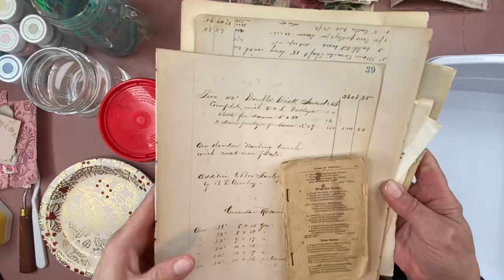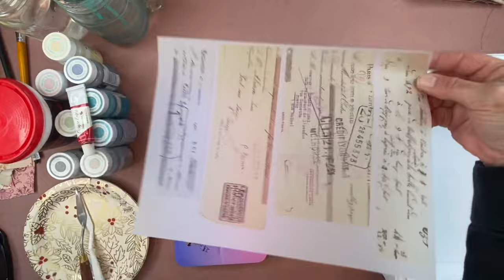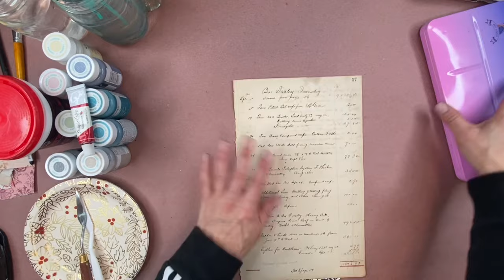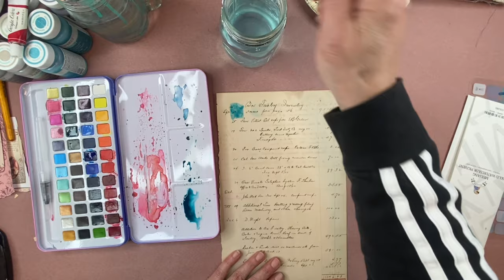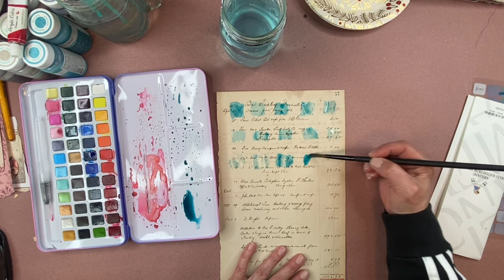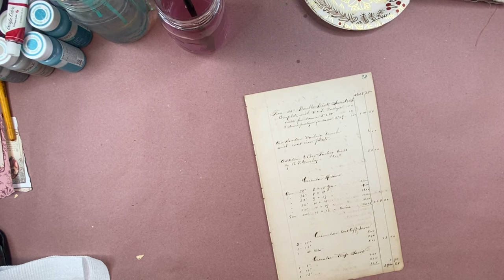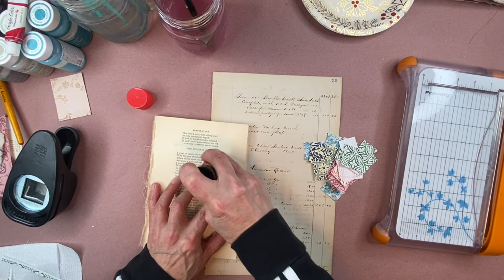What???? Stencil Paste chalk paint & watercolors: Let’s USE EM!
Hello, Thank you for joining me, today!! I hope you enjoy my channel and that something I make inspires you! Be back soon ♥️

Please remember of you purchase digitalis through the link below to be logged into your Etsy. If not the digitalis will go to your email used for YouTube! ♥️

English Cottage

Merry Monday Collage Kit

Antiquity Color Collage Kit and Antiquity Color ephemera kit

Early Spring Kit:

Xxoo
Donna

Happy Mail Is welcomed!